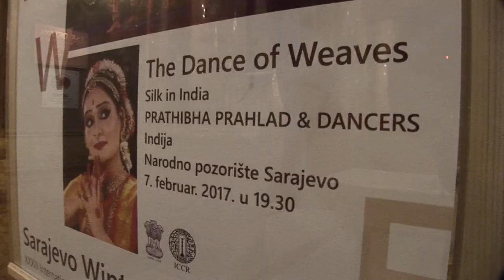Opening Gala of 33th Sarajevo Winter Festival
The dance of weaves - Silk in India / Opening Gala of 33th Sarajevo Winter Festival, 7 February, 2017 - Performance of Padmashree Pratibha Prahlad and her group
Táncba szőve - A selyem Indiában / 33. Szarajevói Téli Fesztivál - Megnyitó Ünnepség, 2017. február 7. - Padmashree Pratibha Prahlad és tánccsoportjának előadása

The opening ceremony of the 33th Sarajevo Winter Festival took place at the National Theatre of Sarajevo. The motto of this year's festival is to discover all the richness of cultural diversity, creativity and interconnectivity of artists around the world.
The ceremony began with the inauguration of the exhibition titled "Diversity, creativity and community". The exhibition of artworks of silk was opened by Ambassador of Indonesia in Bosnia and Herzegovina, Amelia Achmad Yani, who on this occasion said that the Sarajevo Winter Festival is a good opportunity for cultural cooperation between the countries in the world.
The opening of the exhibition was followed by speeches. After the greetings of Mr Ibrahim Spahic, Director of the Festival, Ambassador of India to Hungary & BiH, H.E. Rahul Chhabra spoke on the occasion. Then followed the Bharatanatyam performance of Padmashree Pratibha Prahlad and her dance group.
The event was attended by many artists from BiH and abroad, cultural figures, diplomatic corps and a large number of local citizens.
The festival, which celebrates cultural diversity, creativity and interconnectedness of artists from around the world, will last until 21 March.
Video by: Fahruddin Mulahuseinovic